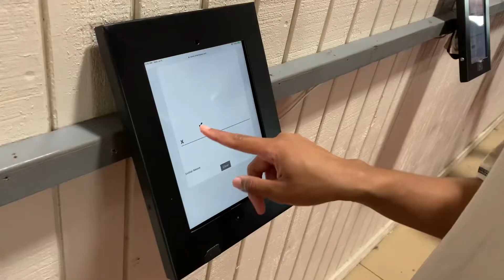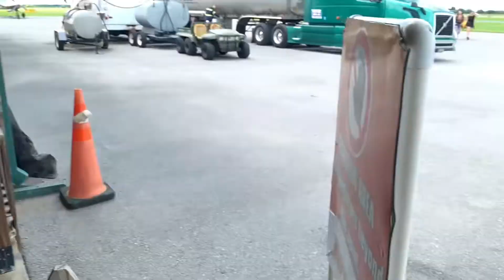WHAT REALLY HAPPENS BEFORE YOU SKYDIVE!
I’ll be posting the actual video to my channel of my SKY Dive JUMP! I hope you enjoyed this video & remember ⬇️

PSALMS 34:10
Young lions on the prowl get hungry, but God-seekers are full of God.

WE MADE IT TO 1k SUBS! Road to 4K watchtme hours!